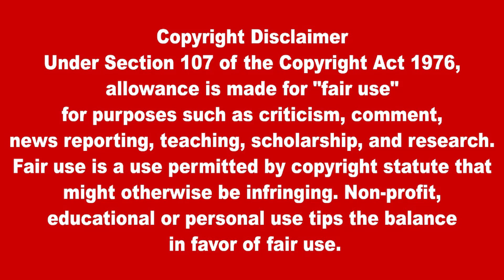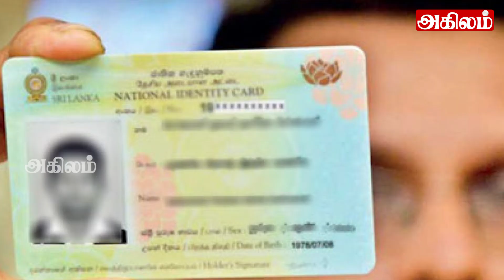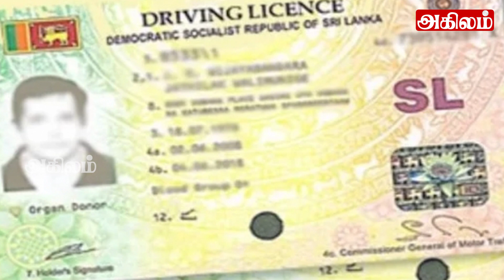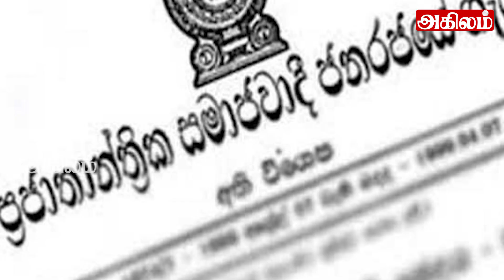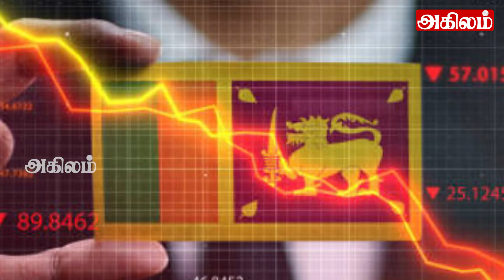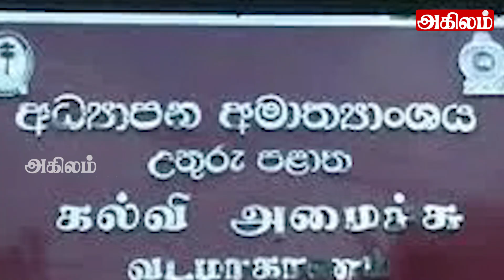இலங்கையின் பிரதான செய்திகள் 01 .11.2022| SrilankanTamil News |Today News